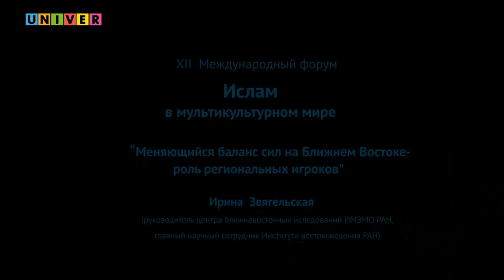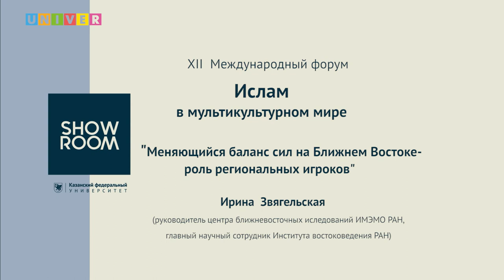Лекция "Меняющийся баланс сил на Ближнем Востоке. Роль региональных игроков" - Ирина Звягельская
Ирина Звягельская: "Представление о Ближнем Востоке, как о застывшем политическом регионе, на мой взгляд, опровергаются событиями последних лет. Есть ряд тенденций, свидетельствующих о том, что регионы начинают играть всё более самостоятельную роль..."

В рамках 12-го международного форума "Ислам в мультикультурном мире", проходящего в Казанском федеральном университете, в шоу-руме Высшей школы журналистики и медиакоммуникаций состоялась лекция главного научного сотрудника Института востоковедения РАН, руководителя Центра ближневосточных исследований Института мировой экономики и международных отношений РАН Ирины Звягельской